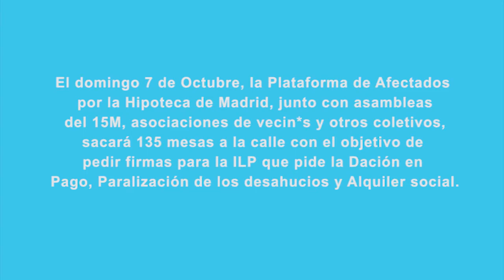Conversaciones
Remake de la campaña realizada por el Banco Sabadell realizado por la Comisión de Comunicación de la Asamblea Popular Puente de Vallekas y la Oficina de Vivienda de Vallecas.

Dia de recogida de firmas unitaria ILP: 7 de Octubre

El domingo 7 de Octubre, la Plataforma de Afectados por la Hipoteca de Madrid, junto con asambleas del 15M, asociaciones de vecinos y otros coletivos, sacará 136 mesas a la calle con el objetivo de pedir firmas para la ILP que pide la Dación en Pago, Paralización de los desahucios y Alquiler social.

Porque El Pueblo Unido, Jamás Será Vencido!